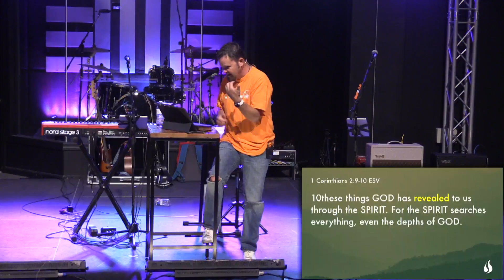Tribe of the One // Our Future // Psalm 139:14